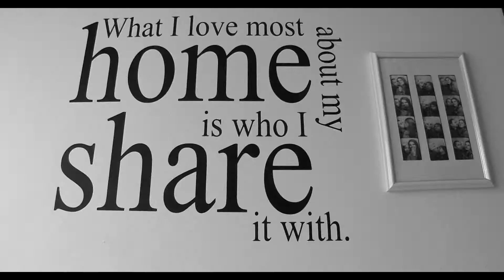Botez Ploiesti Restaurant Laguna. 18.02.2015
We are thrilled to share our film from Little Miss Sara . The ceremony took place this Saturday February 18/th 2015 Here is a little taste of that day.